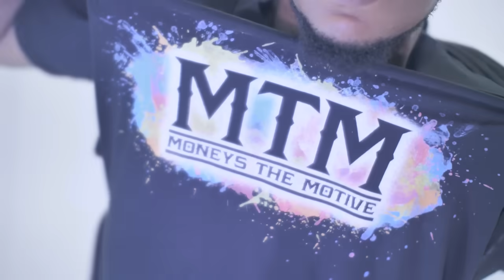JayB King Tut - Chatty Patty (Net Video) BigBusiness (Produced by - Samses)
Written & performed by : JayB KingTut
Produced by : Samses
Record label : Big Business Records

rap game uk 2021, rap concerts uk, uk rap radio stations, rap battle uk, the rap game uk casting, morrison uk rap, the rap game uk 2021, uk rap battle,